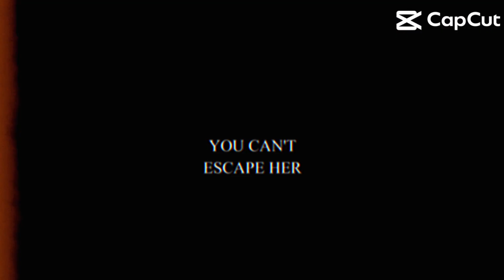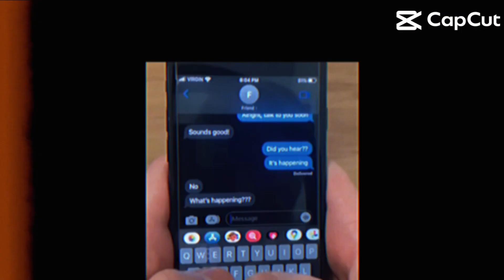December 12, 2023